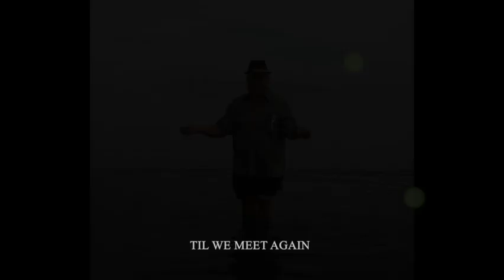remembering THE DON Pt 2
21.11.22 we mark 1 year since you were called to heaven🤍🤍